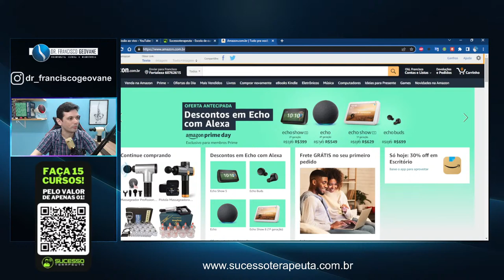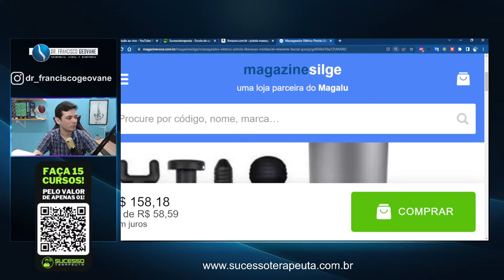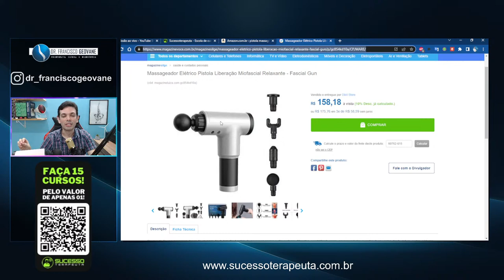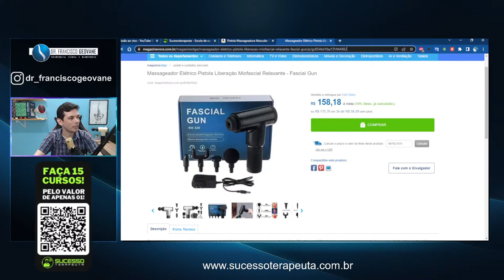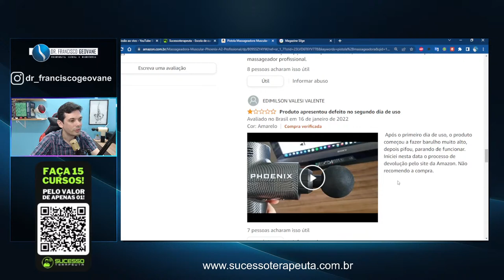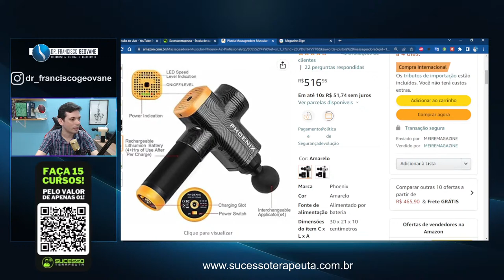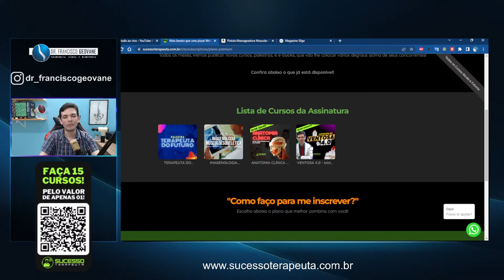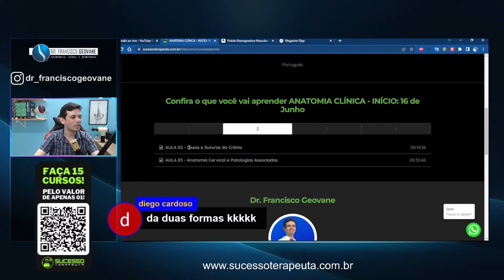PISTOLA MASSAGEADORA - NÃO COMPRE a Fascial Gun (CUIDADO!!!) 🛑🛑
Na aula de hoje vamos entender por que voc}e não deve comprar a Pistola Massageadora da marca FASCIAL GUN e qual marca eu indico pessoalmente para você evitar dor de cabeçar e dar resultados ainda mais eficazes aos seus pacientes.

🈵KITS DE VENTOSAS
VENTOSAS DONG YANG 19 COPOS + LIVRO
VENTOSAS DONG YANG 17 COPOS + LIVRO
VENTOSAS DONG YANG 10 COPOS
VENTOSAS BK 24 COPOS

🟣PISTOLA MASSAGEADORA:
PHOENIX A2
FACIAL GUN